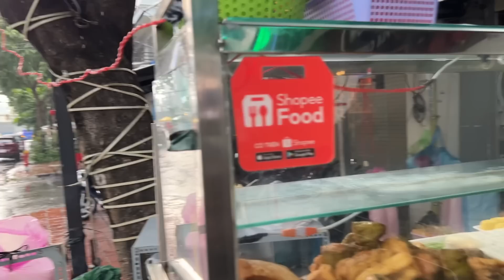Anh Quang hôn Gia Hân vì được tặng quà cười vỡ bụng ở Vũ Thu Phương cá viên chiên | lô tô lgbt